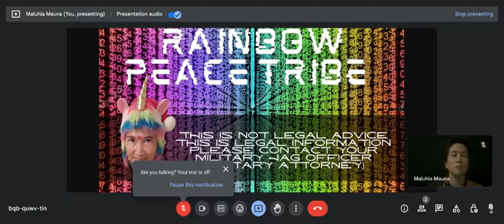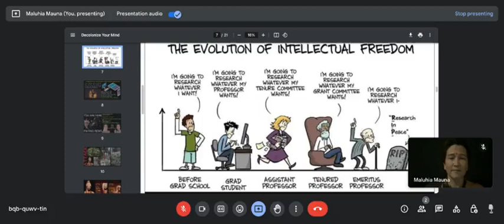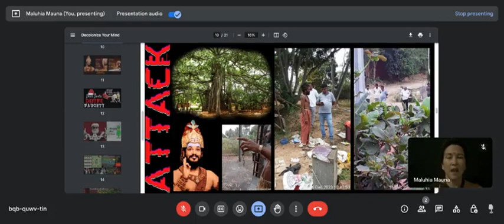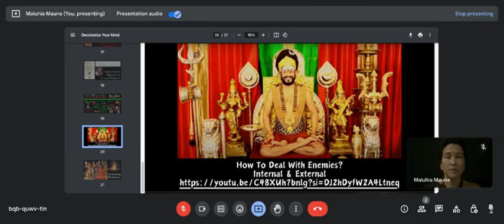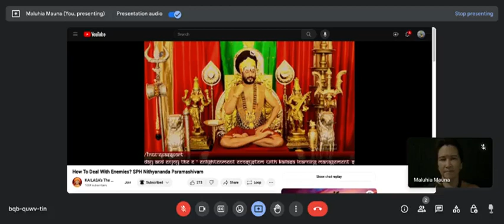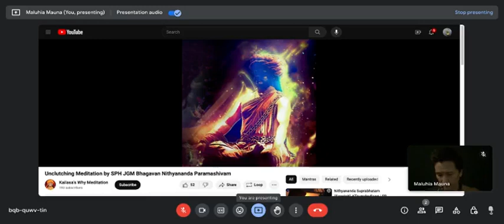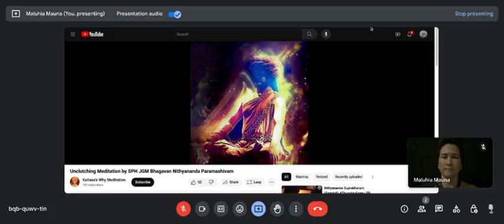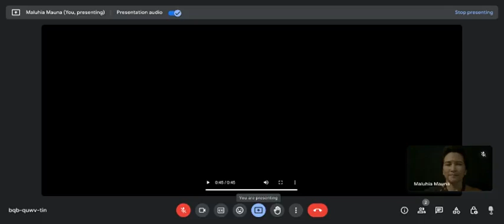Day 17 - Decolonize Your Mind - #5 Why do you do, what you do?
25 Days Of Force Majuere Christmas Day 17 - Decolonize Your Mind - #5

Investigative Mediation

Deep Gratitude To the Congolese People And My Part To Raise Awareness To The Contributions Towards Technology Everyday In Slavery, Genocide, Child Labor As Young As 4 years Old
Congo Genocide Report
If You Have Any Tech, Its Blood Tech…

Global Peace Treaty Is
Actual & Factual Humanitarian Law
With Applicable Remedy
FULL STOP

Treaties = Contracts
Broken Treaties = Broken Contracts

Occupation = WAR
Maritime Admiralty Law
Laws Of War Apply To All
Nations Associated With The
United Nations

Force Majeure : Legal Claim
Making All Contracts Null & Void
In Natural Disasters/Acts Of God
War / Occupation

What Are We Consciously Perpetuating?
BUY LOCAL
Handmade Gifts
Digital-Gifts
Regifting
2nd Hand Gifts
Consumable Gifts
Experience Gifts
Small Business Gifts
NORMALIZE IT

📘Download your own copy of the United States of Kailasa coffee table book and the Nation Profile book

If You Would Like To Join The Google Meets For Better Viewing Of Slides
25 Days Of Force Majuere Christmas
Daily Video Series 10pm HST Hawaiian Time

I rather be a citizen of all nations/countries/tribes/humanity!